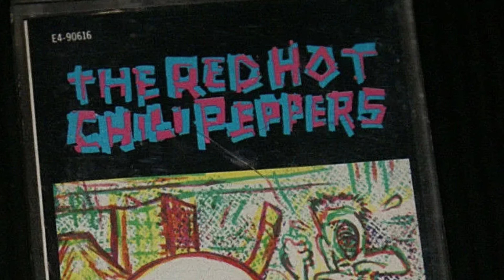I was almost the guitarist for The Red Hot Chili Peppers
A story about how I was almost the guitarist for The Red Hot Chili Peppers, but God had a different plan for me.

Filmed and edited on an iPhone